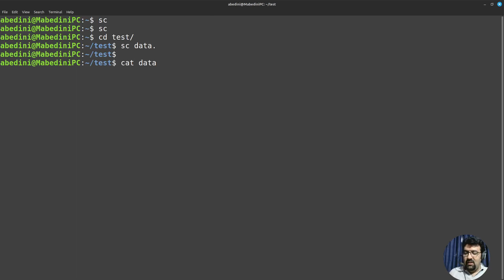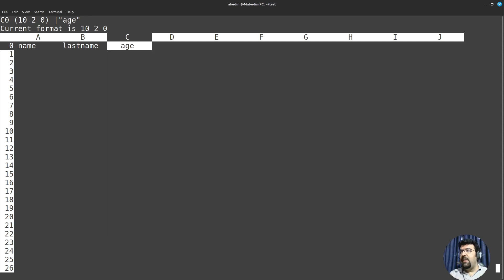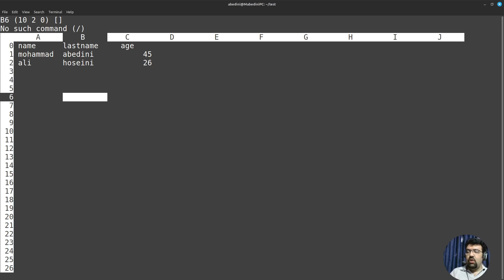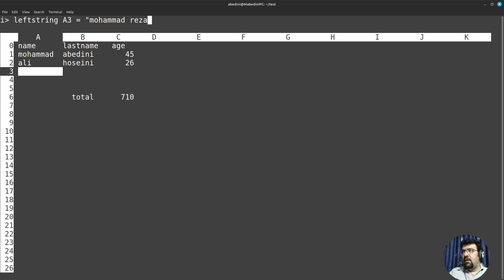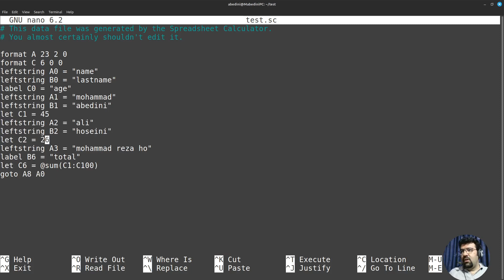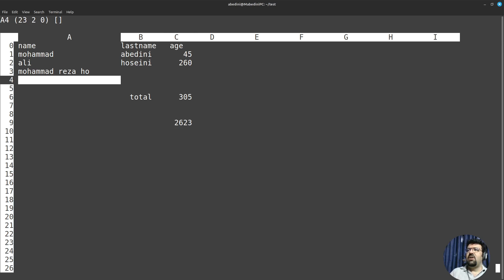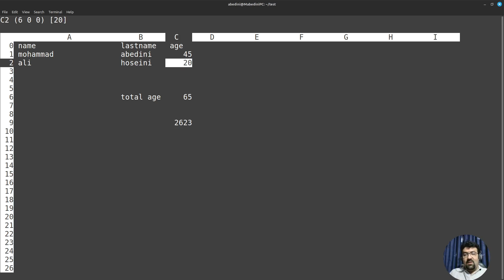ایجاد فایل با فرمت اکسل در خط فرمان لینوکس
در این بخش شما با برنامه کوچیک ولی خفن sc آشنا می شوید که در خط فرمان برای شما فایل اکس ایجاد می کند.

البته این فایل بعد از ایجاد شدن هم با یک ویرایشگر متن قابل تغییر است.